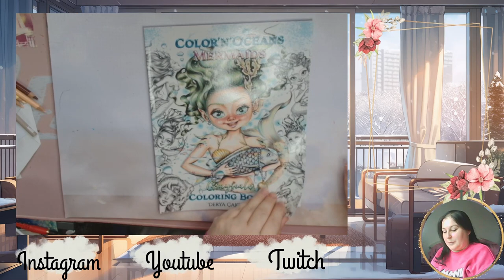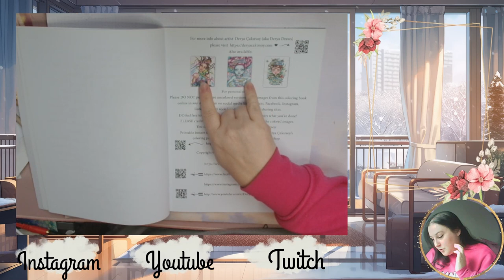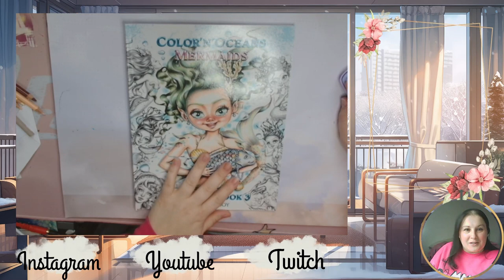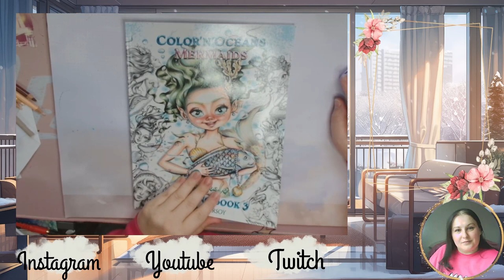Présentation color'n oceans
Je vous retrouve aujourd'hui pour vous présenter le color'n oceans mermaids de Derya

Matériels présentés :

             ʕ•̫͡•ʕ•̫͡•ʔ•̫͡•ʔ•̫͡•ʕ•̫͡•ʔ•̫͡•ʕ•̫͡•ʕ•̫͡•ʔ•̫͡•ʔ•̫͡•ʕ•̫͡•ʔ•̫͡•ʔ

Vinted : vbanb

Valérie 😘